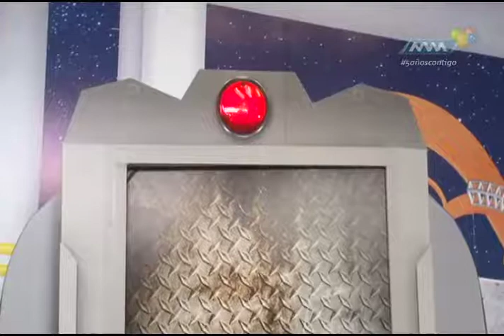Llégale Abril-24 parte 1